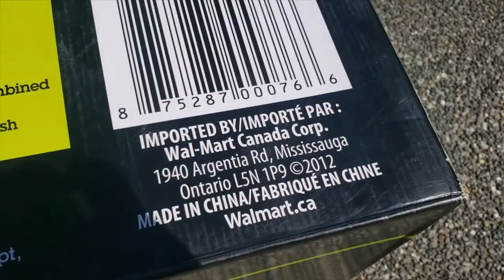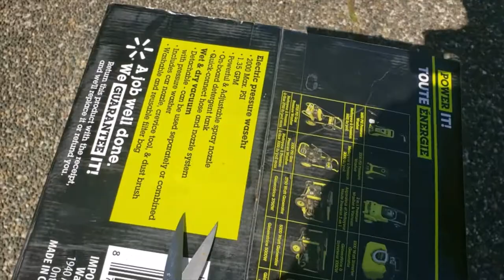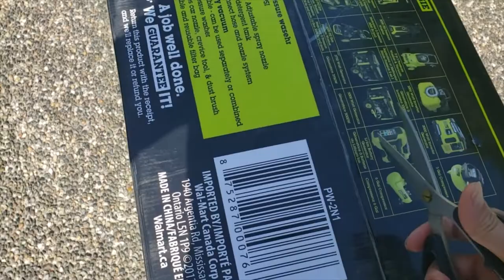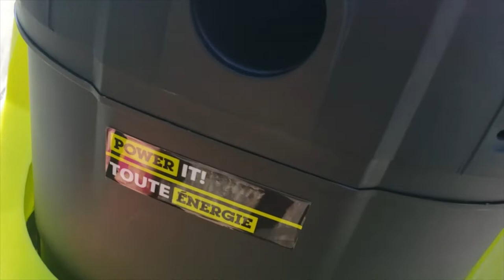Pressure Washer Openbox & Review, Power It!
Power It!, 2000PSI, 2 in 1